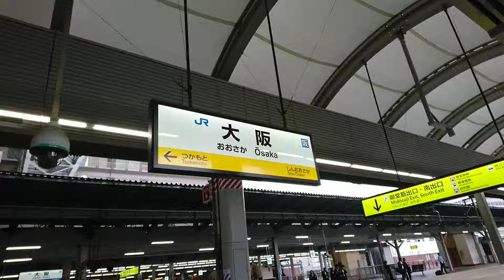2018.05.23 ニュートワイライトエクスプレス「瑞風様」西日本周遊便 大阪駅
10時57分に到着しました。